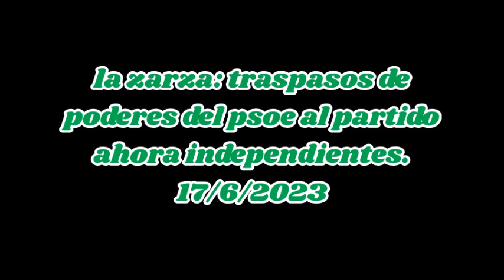LA ZARZA, HUELVA: traspaso de poderes del psoe a ahora independientes